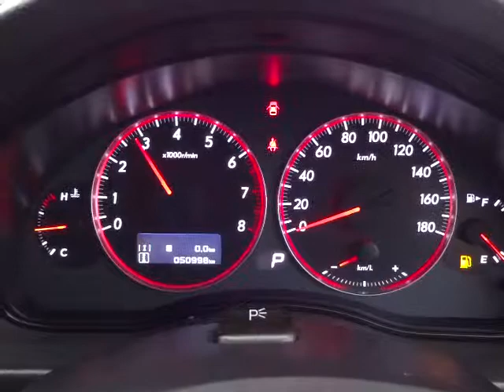スバル レガシィ ツーリングワゴン 2.5i エンジン音 (A007)